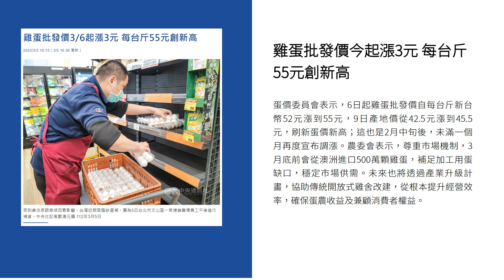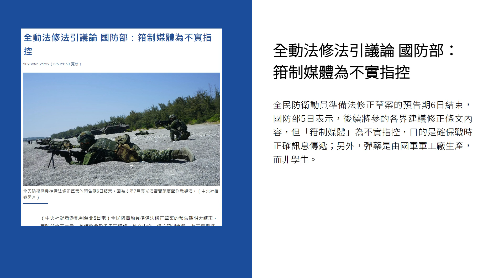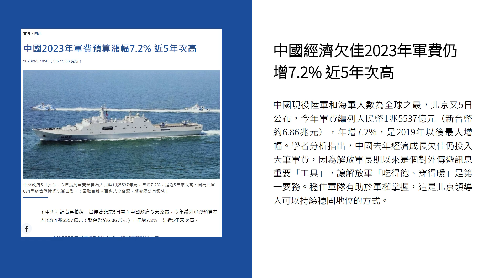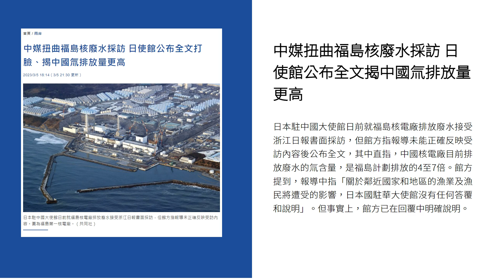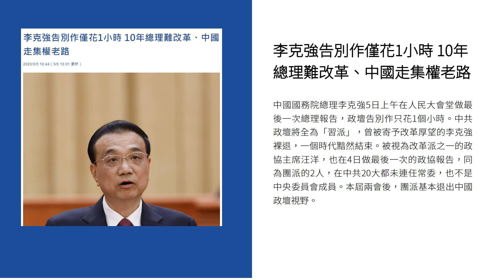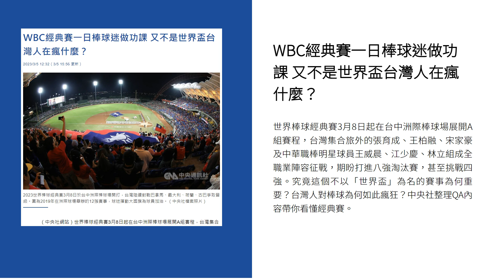新聞摘要 2023/03/06》雞蛋批發價今起漲3元 每台斤55元創新高｜每日6分鐘 掌握天下事｜中央社 - 早安世界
● 雞蛋批發價今起漲3元 每台斤55元創新高
● 明年義務役期恢復1年 首年徵集9100餘人
● 全動法修法引議論 國防部：箝制媒體為不實指控
● 中國經濟欠佳2023年軍費仍增7.2% 近5年次高
● 美媒：拜登將發布行政命令 加強美對中國投資規範
● 中媒扭曲福島核廢水採訪 日使館公布全文揭中國氚排放量更高
● 李克強告別作僅花1小時 10年總理難改革、中國走集權老路
● 羅嘉翎當場剪髮仍超重0.1公斤 美國公開賽被判失格
● WBC經典賽一日棒球迷做功課 又不是世界盃台灣人在瘋什麼？
● 歌仔戲名伶陳美雲辭世享壽72歲 文化部將頒旌揚狀